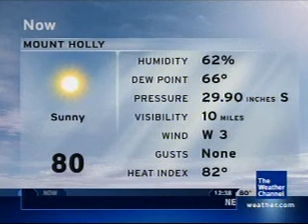7/28/08 Trammell Outage - Brighter Days/Reflections in Time